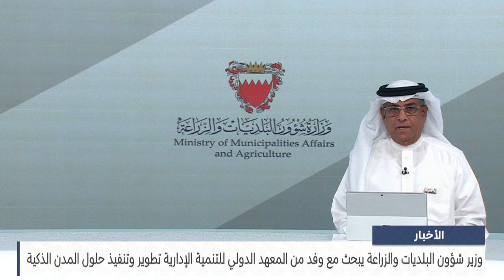البحرين مركز الأخبار : وزير شؤون البلديات والزراعة يجتمع مع وفد من المعهد الدولي للتنمية الإدارية